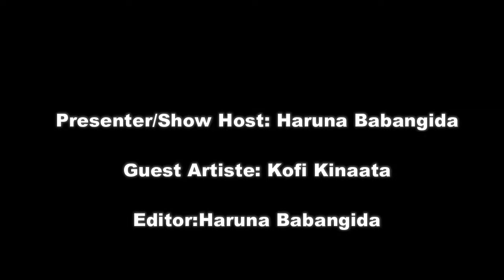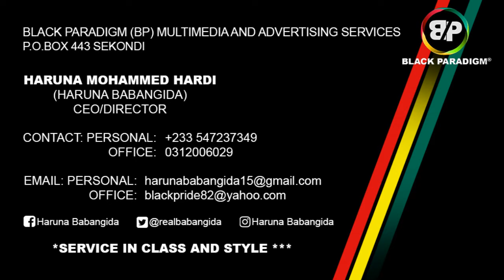The Kofi Kinaata Interview with Haruna Babangida on Y97.9Fm.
The is the artistes interaction segment of the Reggae Republic on Y97.9FM Hosted By Haruna Babangida.